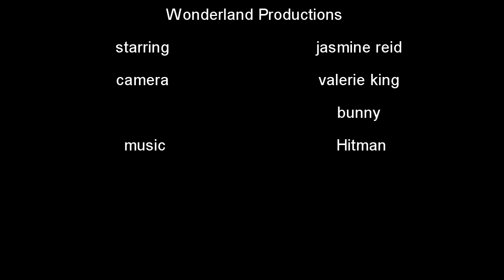Dishes|A short Film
Haunted by those dishes those mysterious dishes.
Welcome to Wonderland Productions! Where my skits, short films, as well as movie, music and tv show reviews will be! Check out New Videos :
Wonderland  Wednesdays